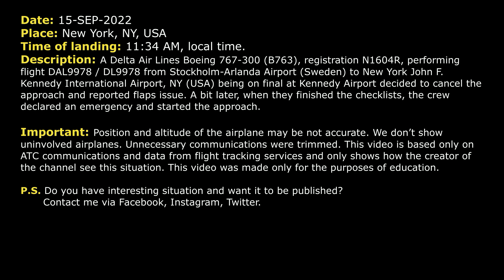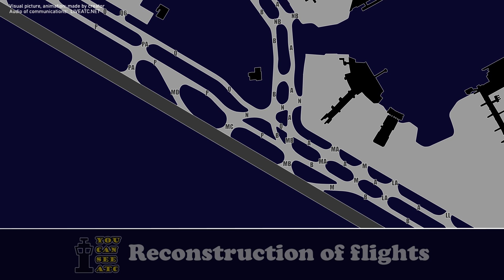“WE GOT LIMITED FLAPS”. Delta Boeing 763 declared an emergency at New York Kennedy Airport. Real ATC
THIS VIDEO IS A RECONSTRUCTION OF THE FOLLOWING SITUATION IN FLIGHT:

15-SEP-2022. A Delta Air Lines Boeing 767-300 (B763), registration N1604R, performing flight DAL9978 / DL9978 from Stockholm-Arlanda Airport (Sweden) to New York John F. Kennedy International Airport, NY (USA) being on final at Kennedy Airport decided to cancel the approach and reported flaps issue. A bit later, when they finished the checklists, the crew declared an emergency and started the approach.

Timestamps:

00:00 Description of situation
00:17 Delta 9978 is descending to Kennedy Airport.
00:48 The pilots canceled the approach
01:22 Delta 9978 contacted New York Kennedy Departure
02:12 Delta Air Lines Boeing 763 declared an emergency
03:13 The crew contacted New York Approach
04: 25 The crew contacted Tower controller
05:02 Landing

HOW I DO VIDEOS:
1) I monitor media, airspace, looking for any non-standard, emergency and interesting situation.
2) I find communications of ATC unit for the period of time I need.
3) I take only phrases between air traffic controller and selected flight.
4) I find a flight path of selected aircraft.
5) I make an animation (early couple of videos don’t have animation) of flight path and aircraft, where the aircraft goes on his route.
6) When I edit video I put phrases of communications to specific points in video (in tandem with animation).
7) Together with my comments (voice and text) I edit and make a reconstruction of emergency, non-standard and interesting situation in flight.